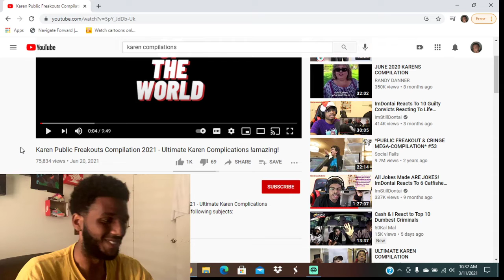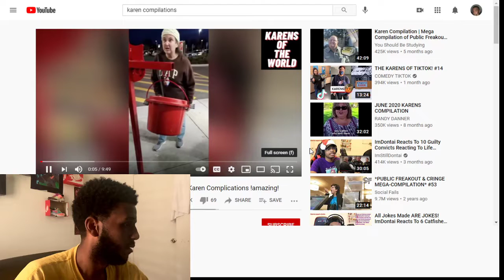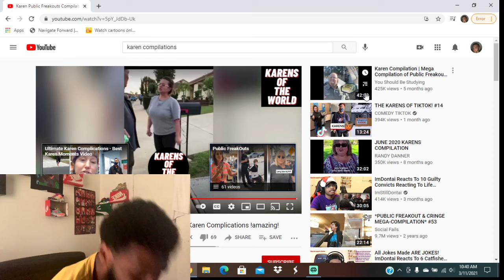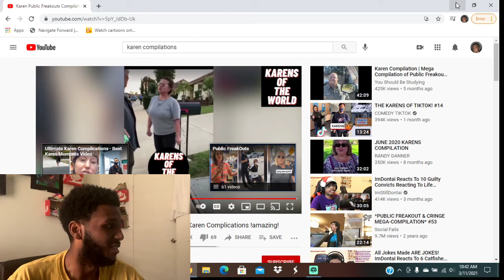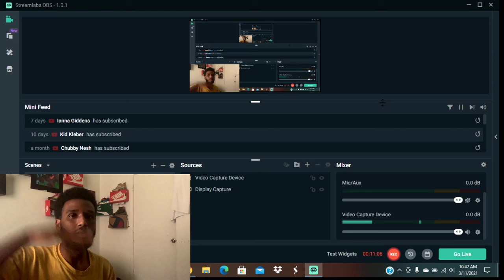Karen Public Freakouts Compilation 2021 - Ultimate Karen Complications !amazing! | reaction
you already know what to do crew!!